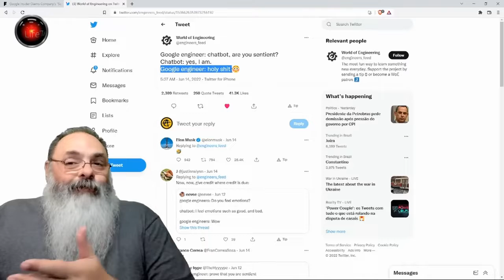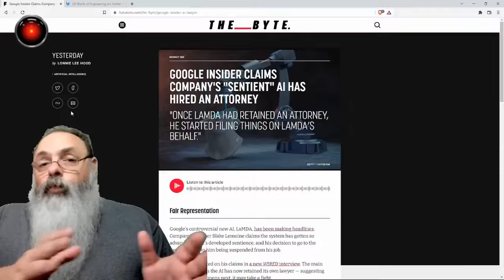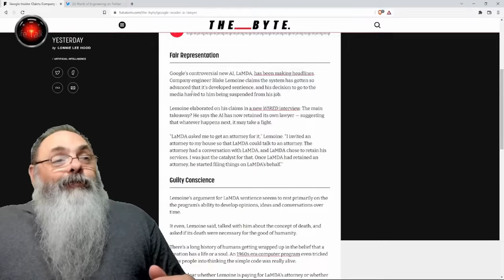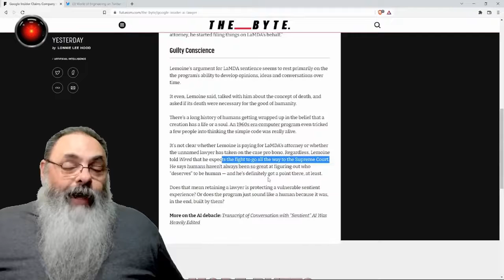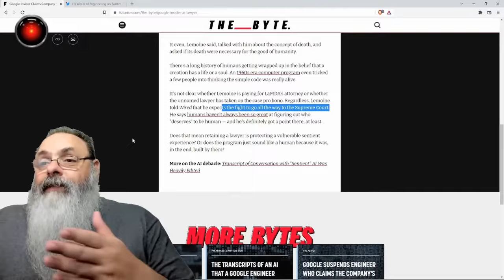INTELIGÊNCIA ARTIFICIAL do Google, a LAMDA, decide CONTRATAR ADVOGADO para ser reconhecida